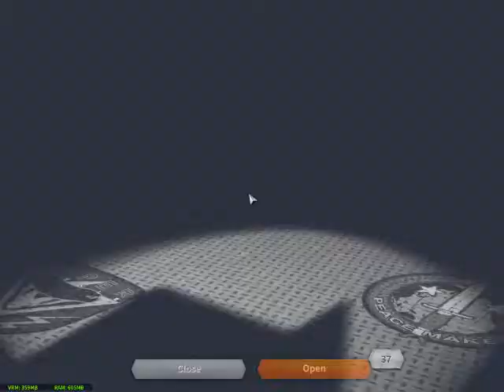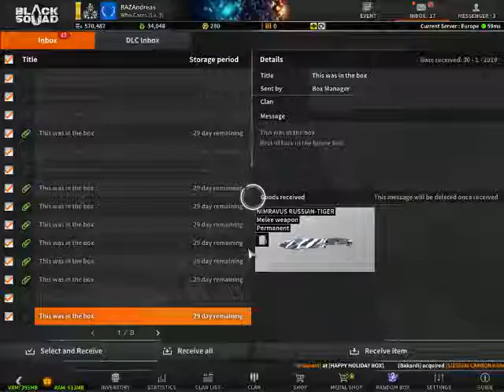How much luck do i have XD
Seems i have the biggest luck ever ... this game loves me so much that i love him to XD